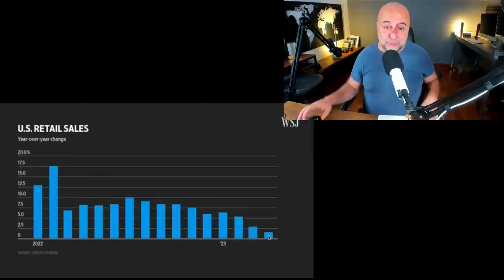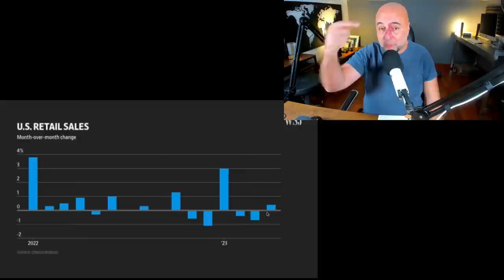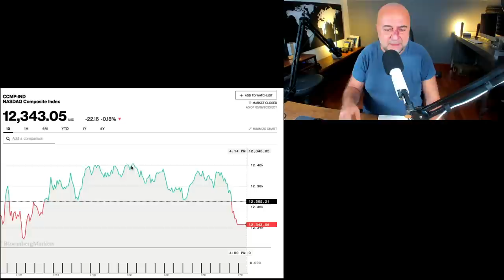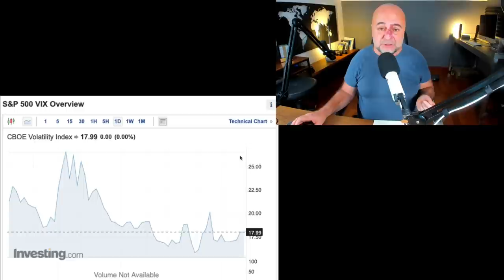Piyasalara Bir Panik Atağı Gelebilir!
Piyasalar genel olarak sakin bir seyirde. Ama borsalara bir panik atağı gelebilir. Nedeni ABD borç tavanı sıkıntısı. Peki buna nasıl önlem alınır? Buyrun anlatıyorum.